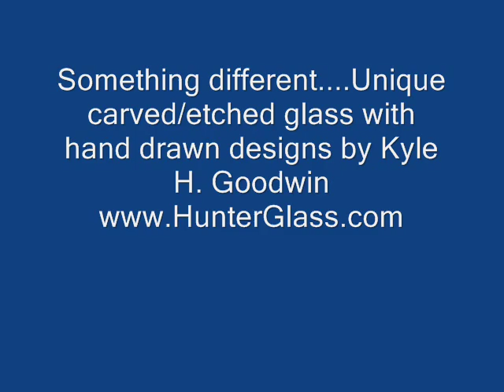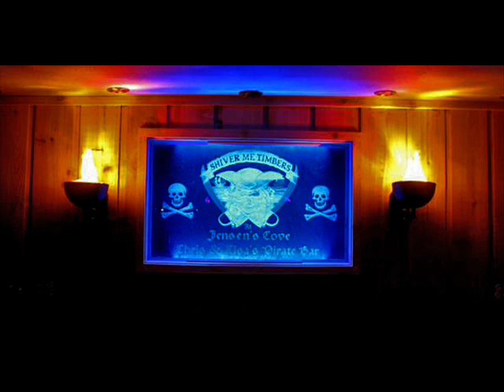Sandblasted, carved, etched glass art by Kyle H. Goodwin--uniqie, original, one-of-a-kind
Hand drawn designs and unique style set apart the glass art by Kyle H. Goodwin of Hunter Glass & Design. From hand made wave sculptures to custom entry ways and waterfalls. Truly unique creations, many with custom LED lighting.
Contact with your custom ideas.